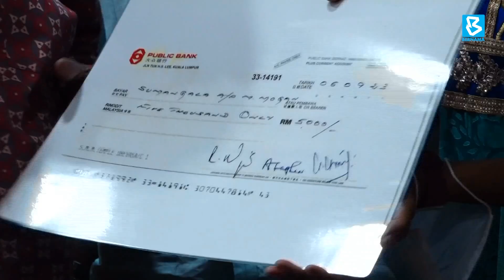13 மாணவர்களுக்கு 61,340 ரிங்கிட் கல்வி நிதியை வழங்கியது கோலாலம்பூர் தேவஸ்தானம்